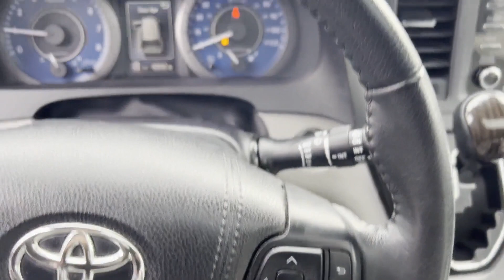Used 2020 Toyota Sienna XLE 5TDDZ3DC7LS229970 Greenvale, Westbury, Roslyn, East Hills, Long Island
2020 Toyota Sienna XLE 5TDDZ3DC7LS229970 Video

This 2020 Toyota Sienna XLE 5TDDZ3DC7LS229970 is full of phenomenal features such as: